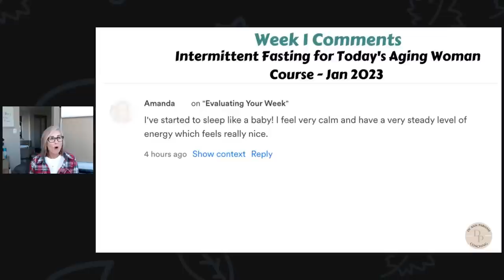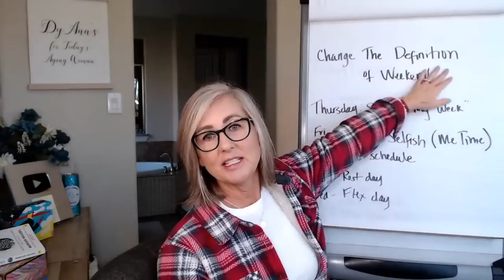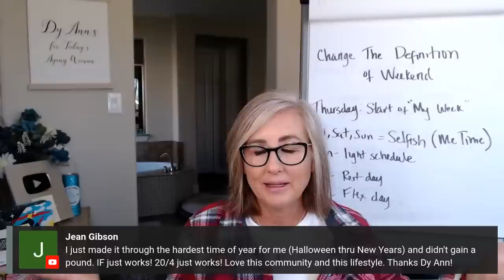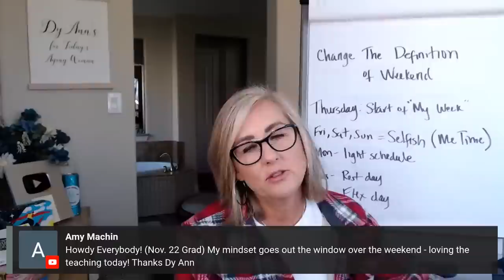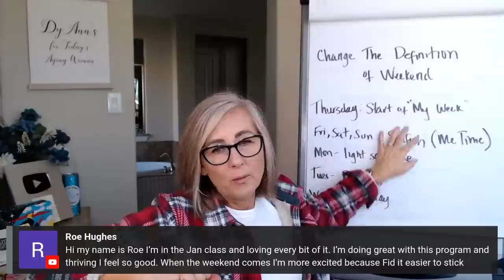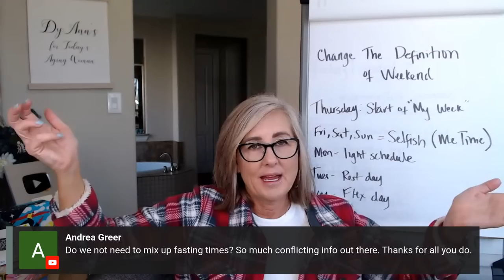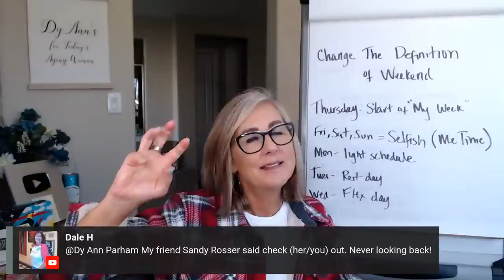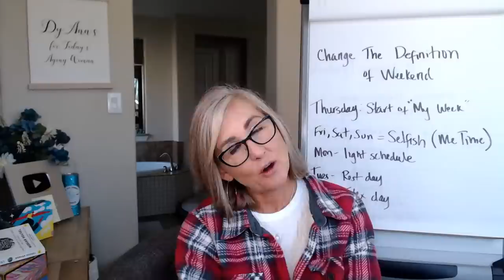Why Is Fasting So Hard On The Weekend | Intermittent Fasting for Today's Aging Woman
Our next Intermittent Fasting for Today’s Aging Woman Course will open for registration soon. You can find out more below:

Try this instead:
Lumen Metabolic Tracking Device:

All Natural Vegan Skincare:
Things I use and love:
 • 123 FRÉ Set
 • Protect Me 30 SPF
 • Protect Set

Coaching Uploads and LIVE Coaching Conversations: Monday & Thursday at NOON CST

516 E. Byron Nelson Blvd. #1922

Dy Ann is a Certified Exercise Nutrition Coach, PN1, certified Running Coach, Certified Metabolic Flexibility Coach for Lumen, and a MindSet Coach for Today’s Aging Woman

Big hugs,
Dy 💕